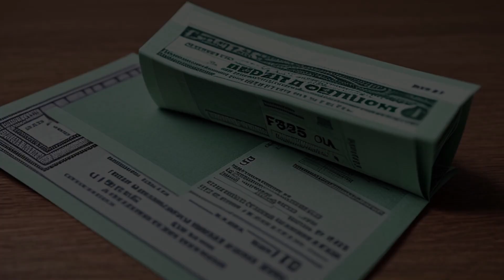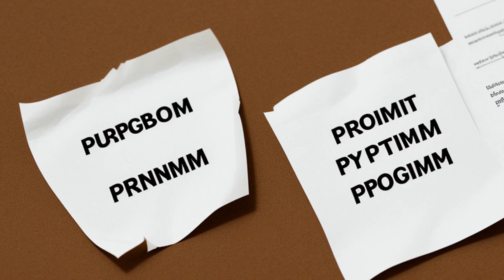Board of Public Instruction v. Finch (1969) Overview | LSData Case Brief Video Summary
The Taylor County School Board failed to comply with desegregation guidelines, resulting in a racial imbalance in schools. As a result, federal financial assistance was terminated by the HEW, but the Board appealed. The court reversed and remanded the case for further proceedings, stating that exceptional cases may require consideration of questions of law not raised during administrative proceedings.

Board of Public Instruction v. Finch (1969)
414 F.2d 1068